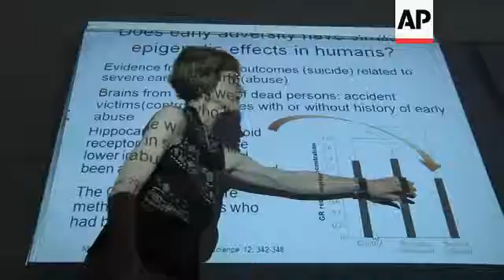Buddhist scholars study neuroscience as path into modern world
(3 Jul 2012) LEADIN
A group of exiled Tibetan monks and nuns is working with American scientists to tie ancient culture to the modern world.
In a project pushed by the Tibetan spiritual leader, the Dalai Lama, this class of holy men and women is learning about advanced science.
STORYLINE:
Tibetan Buddhist scholars have for centuries traded ideas by smacking their hands together, stomping the floor, pointing fingers, shouting...
Among them, the debate-as-shouting-match is a discipline and a joy.
But this is something different.
Evolutionary theory is mentioned and one monk invokes Heisenberg's Uncertainty Principle.
Another shouts about the subatomic nature of neutrinos.
In an educational complex perched on the edge of a small river valley, in a place where the Himalayan foothills descend into the Indian plains, a group of about 65 Tibetan monks and nuns are working with American scientists from the Emory University in Atlanta to tie their ancient culture to the modern world.
Larry Young, an Emory psychiatry professor and a prominent neuroscientist, says:
"They really have a deep understanding of the mind. Their concept of the mind goes back from teaching for two thousand years. But, now they are learning something different about the mind, the mind body interface. How the brain controls the body? Things like that and it's just absolutely fascinating to them. And they try to sort of weave that new knowledge in with their old traditional knowledge."
Isolated for centuries atop the high Himalayan plateau, and refusing entry to nearly all outsiders, Tibet long saw little of value in modernity.
Education was almost completely limited to monastic schools. Magic was seen as an integral part of the world around them.
New technologies were something to be feared: eyeglasses were largely forbidden until well into the twentieth centuries.
Pushed by the Dalai Lama, who has became a fierce proponent of modern schooling, a series of programs were created in exile to teach scientific education to monks, the traditional core of Tibetan culture.
There are an estimated 150-thousand Tibetans around the world, since thousands followed the Dalai Lama into India after the Chinese took over in 1959.
The Dalai Lama - a man raised to live in regal isolation as a near-deity -  encouraged modern schooling for exile children, and a democratic system to choose the Tibetan political leader. He renounced his political powers in 2011.
There are job programs for the armies of unemployed young people.
Speaking to the first batch of students who graduated after attending the Emory program, he says:
"Through education even our spiritual practice also becoming more healthy way. Otherwise, some superstition also... you see... involved. So, that's due to lack of education."
The scheme is a pivotal to the survival of the Tibetan culture, which is increasingly imperiled.
Ethnic Han Chinese, encouraged by generous government subsidies, now outnumber Tibetans in much of Tibet. Many young Tibetans now speak a tangle of Chinese and Tibetan.
The shifting cultural landscape has torn at Tibet, sparking violent uprisings every decade or so.
The monks and nuns of the Emory program have earned no degrees here, but they are expected to help introduce a science curriculum into their monastic academies in India and Nepal.
They will take with them Tibetan-language science textbooks the program has developed.
The first group - 26 monks and two nuns - have just finished their five years of summer classes.
While most are in their 20s or 30s, some are far older.